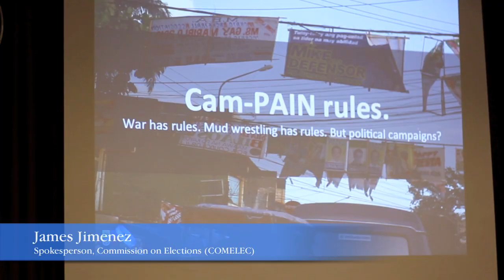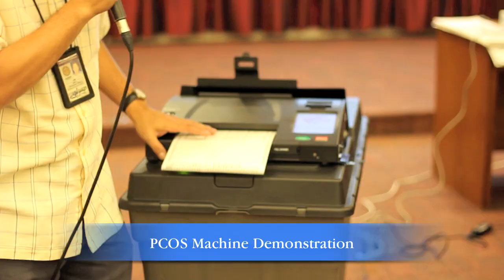Comelec Procedures for May 2013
"War has rules. Mud wrestling has rules. But political campaigns?," posed Commission on Elections (COMELEC) Spokesperson James Jimenez before 120 congressional staff at a seminar on election procedures for May 2013 on 05 February at the House of Representatives in Quezon City.

There are actually a lot of campaign rules, and Jimenez emphasized that the COMELEC was serious in implementing them. The official campaign period for senatorial post starts on 12 February and 29 March for local positions. There are guidelines on the size of posters and where they should be put up, and limits on broadcast advertisements. "Campaigning is necessary in a democracy, and there are rules because other's rights may be violated. We regulate the use of money to equalize the playing field," said Atty. Luie Guia, Executive Director of the Legal Network for Truthful Elections (LENTE).

While the mock elections on 03 February 2013 generated a number of questions on the use of the precinct count optical scan (PCOS) machines in the mid-term elections in May, COMELEC's Leo Lim assured the audience of the reliability of the machines and the security of the memory cards. During the demonstration, Lim explained that there is now a one-is-to-one allotment for the voting ballot. They are also precinct-specific, which lessens if not eliminates, "flying voters." The issue at the mock elections was that ballots were spewed out by the PCOS machines. Lim cautioned the audience to carefully handle the ballot especially the barcoded area to avoid problems. He stressed that only the members of Board of Election Inspectors (BEI) and their support staff are authorized to go near the machines.

Eric Alvia, Secretary-General of the National Movement for Free Elections (NAMFREL), warned against "the corruption of elections through patronage and money politics." "You have elections, but you are not free. People are under duress or coerced to vote." said Alvia. He quoted President Aquino's Social Contract that the country is in "need of transformational change." "It is imperative for us to be able to sustain the growth that we are enjoying so far. We need to sustain it for the trickledown effect to happen. That's how important the 2013 election is. We should be able to ensure that the president's agenda will go on smoothly because majority of the senate and the house are with us," pushed Liberal Party Secretary-General Mel Sarmiento.

The event was organized by the Liberal Caucus of Congressional Staff (LCCS) and the Friedrich Naumann Foundation for Freedom (FNF), a German liberal foundation. "To win on May 13th in the midterm elections the liberals need more than a good program and good candidates, which they have. It is also essential to master the procedures at least as well as their opponents do, if only to pre-empt any foul play if necessary - as it has been in the past," said FNF Country Director Jules Maaten.